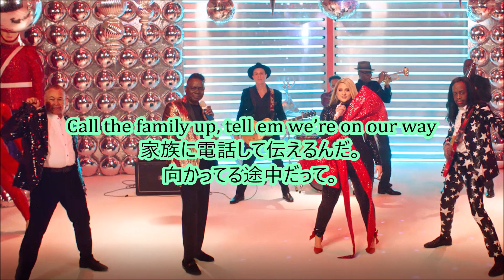洋楽 和訳 Meghan Trainor - Holidays ft. Earth, Wind & Fire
Meghan Trainor - Holidays ft. Earth, Wind & Fire

今回はMeghan Trainorさん、Earth, Wind & FireさんのHolidaysを訳させていただきました。

メーちゃんが2020年リリースしたクリスマスアルバム"A Very Trainor Christmas"からの1曲です。
このアルバムは18曲全てがクリスマスの曲で、カバー曲もさることながら
オリジナル曲も満載のクリスマスはこれ流しておけば間違いない！ってアルバムです。

彼女の過去のクリスマスナンバー"I'll Be Home"も収録されていて、私的にもすごくうれしい！

さて、そんなアルバムの5曲目に登場するのがこの"Holidays"
Holidaysは祝日や連休のことを指すのですが、ここでは当然クリスマスのことです。
そしてコラボ相手はなんとEarth, Wind & Fire(アース・ワールド & ファイヤー)
ご存知Septemberの人達です。パーリラ～の人達です。

彼らが混ざると曲が楽しくなってしまうのは確定です。
東京スカパラオーケストラのそれとちょっと似ていますよね。

曲の内容は今年の締めくくりに、家族で、仲間で、今年の健闘をお祝いしようというものです。

今年頑張った人はこの曲聴いて自分にご褒美をあげてください。
今年はあまりいい思い出が無かったという人も、これからに向けて、来年に向けて
この曲聴いてテンションだけでもあげていきましょう！